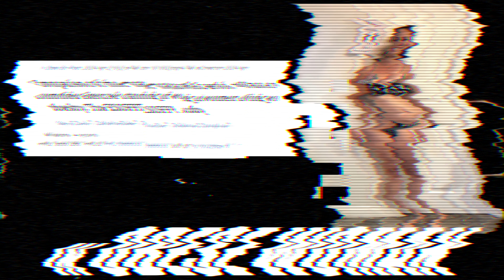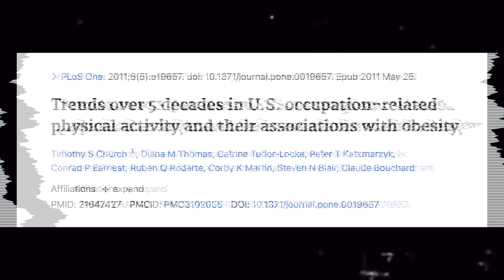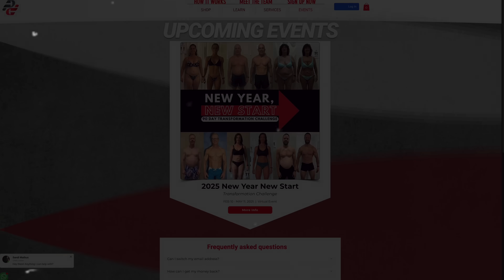Women's Fat Loss Study | Surprise Findings For Fat Loss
This study which was focused on fat loss for women and had 4 different groups found that one group was able to lose more fat, improve mental well being than all the others.

It's rare to have a women's only study and this was women who are obese or with a BMI over 30.

Science with Steve.

Here is the Study.